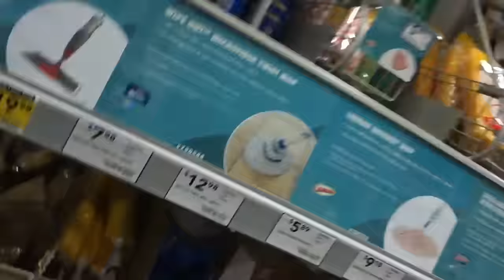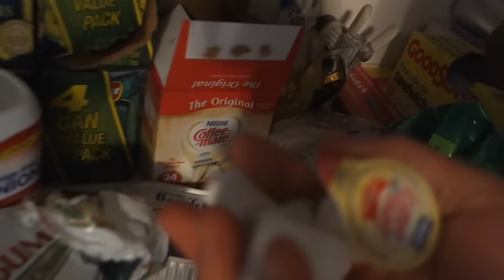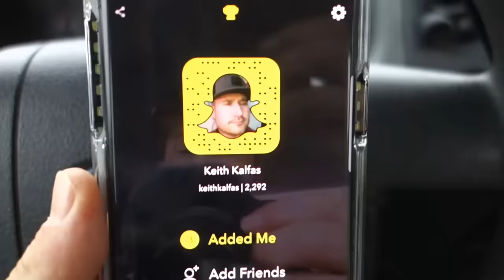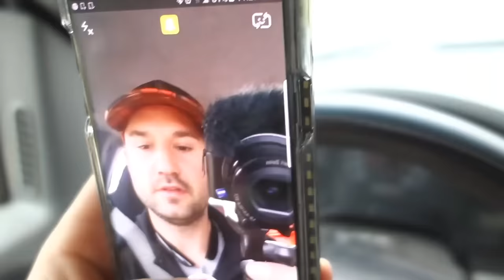Window Cleaning Business "Running Late" It's Great (Episode#55)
Strategy to start Selling
Window Cleaning Jobs Immediately

Powerful
Window Cleaning
Business Tips

How to Start a Window Cleaning Business? With NO Money!
"Tutorial, Tools & Pricing"

My Paperback Book.
(Amazon - paid link)

(Amazon - paid link)

Water fed pole I use

Send me mail:
Keith
13854 Lakeside Circle

I was flat BROKE and literally got my window cleaning business off the ground with less than $50.

My back was against the wall.

I was so desperate to pay my rent that I SOLD and BOOKED 42 biweekly Window Cleaning Jobs in 48 hours.

Income Disclosure Statement: Although The people written about or filmed in this video make the amount of money they're claiming. This by no means guarantees that you will make this amount of money. You are responsible for your own success or failure. Although this amount of income is very possible to make with time, diligence and persistence. Starting and succeeding in small business is extremely challenging, 9 out of 10 small business fail within the first 5 years and only a small percentage of businesses ever make 6 figures in revenue per year.